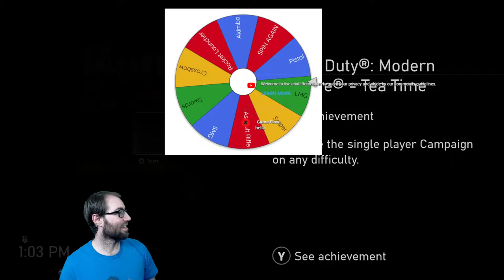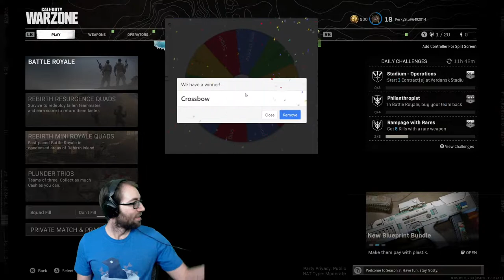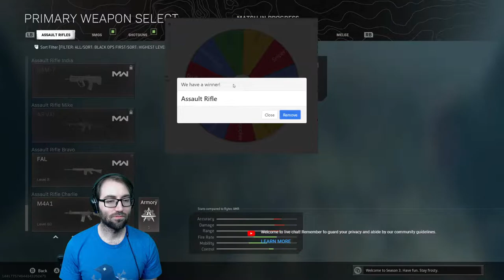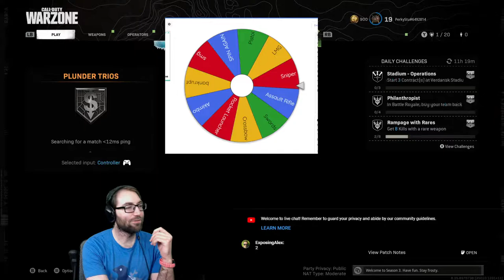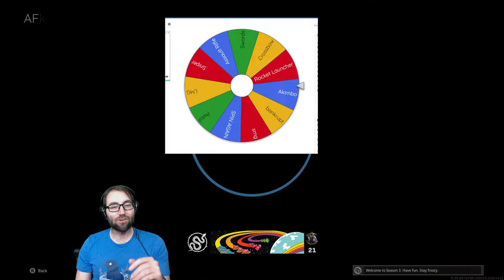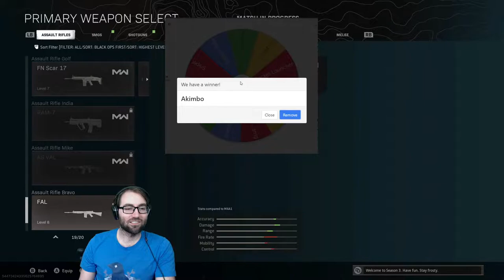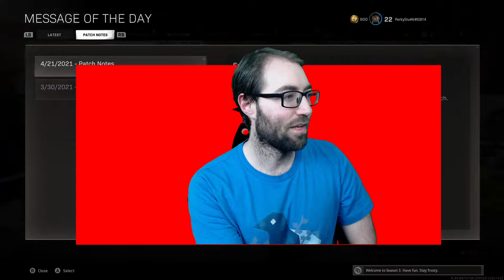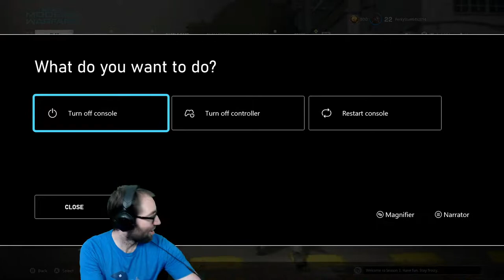COD Warzone WHEEEL CHALLENGE!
Spin the wheel to choose my gun! Let's go for 10 kills top 10 in PLunder OR win. Maybe even a win in BR. I die fast enough sometimes that we cna do MULTIPLE spins.

Lecture: Spoon Theory and Willpower

Game Design and Time Explaining psychology and therapy with games

Chat Rules:
Be Kind to eachother

Host and Mods have final say
No Time outs, only Bans

Bans for the no nos
Malicious lying
Racial slurs
Being mean